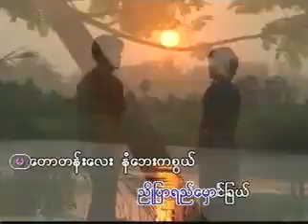Le Taw Thu Thein Tan Myanmar Pyi